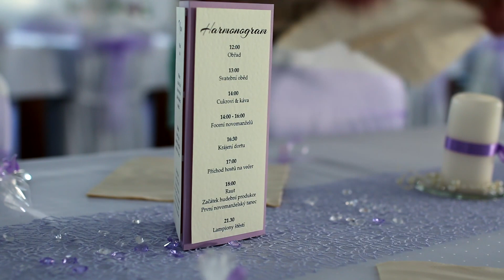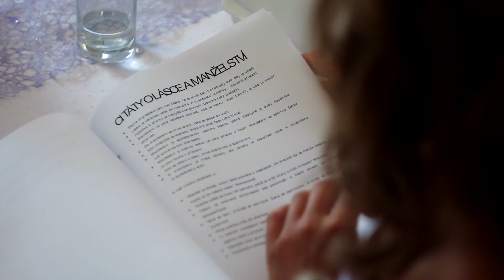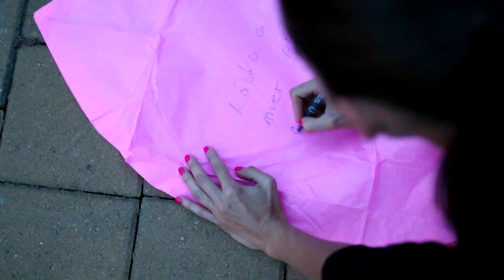Jana a Martin 2016 / svatební video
krátká verze svatebního videa